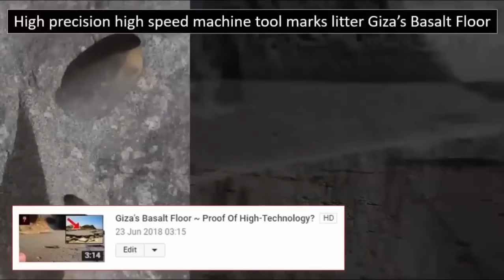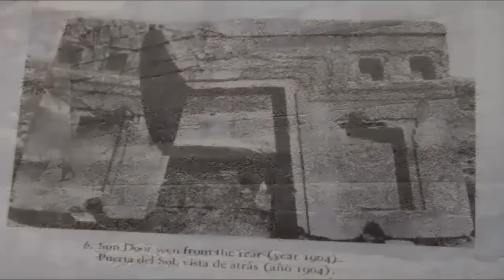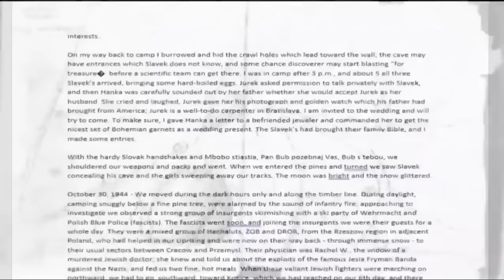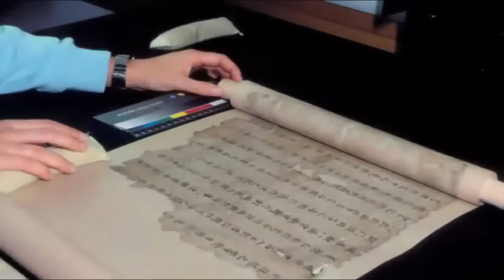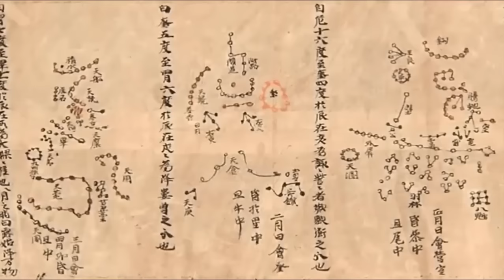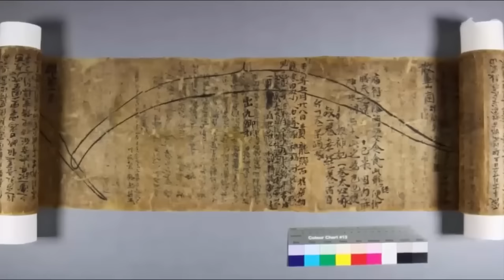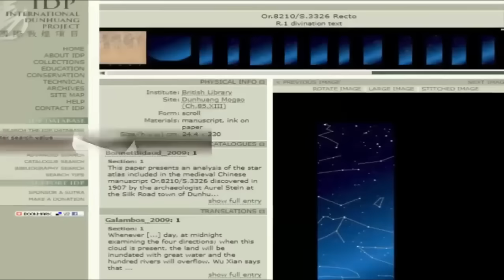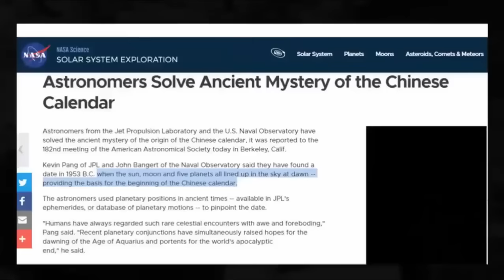Incredible Discovery In The Bosnian Pyramid?